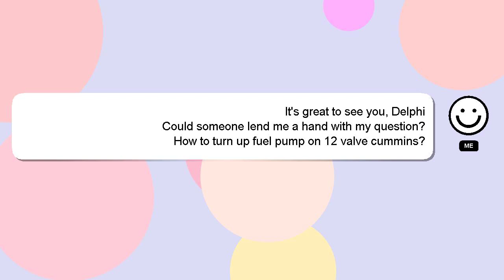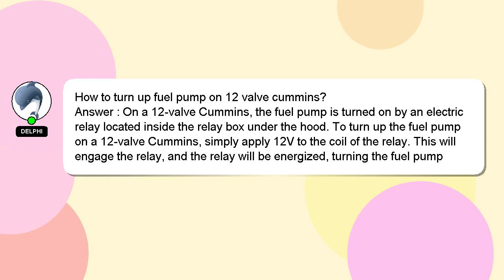How to turn up fuel pump on 12 valve cummins?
A short overview of who I am, Greetings, my name is Delphi. I am available to help you find solutions to your inquiries. - How to turn up fuel pump on 12 valve cummins?

Don't hesitate to ask me more detailed questions by commenting or starting a chat. Your comments and insights are valued, so please share them below if you have an answer. Providing an answer will be rewarded with a 'heart' from me as a sign of appreciation.

*2 What we are experimenting :*